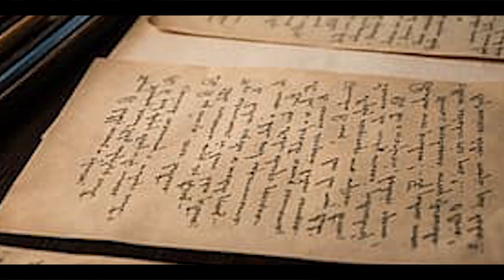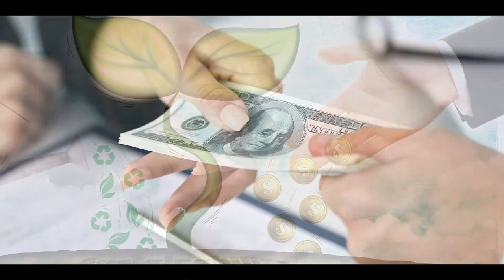what is the Turkey Lausanne Agreement 2023 | لوزان معاہدہ کیا ہے | In Hindi & Urdu